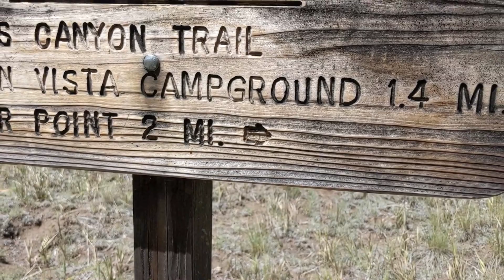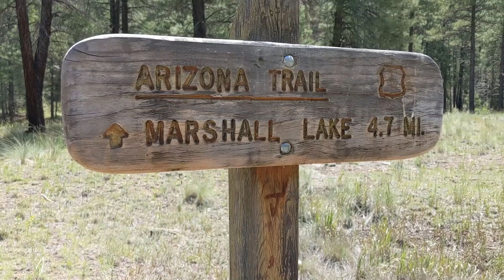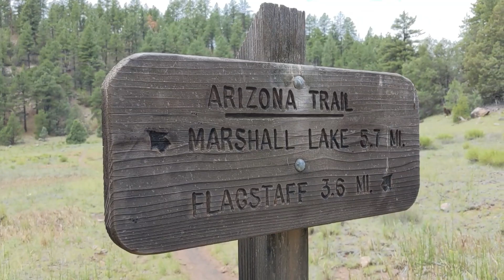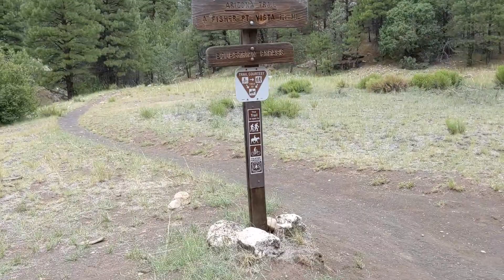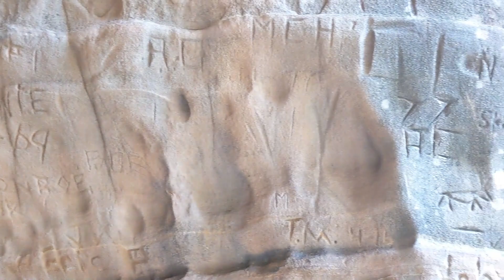Hiking Sandy's & Walnut Canyon with Scott and Mike Part I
Roy, Scott, and Mike hike Sandy's canyon in Flagstaff, AZ.